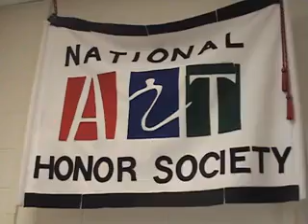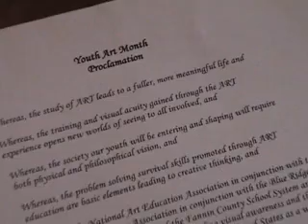Youth Art Month 2012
Celebrate Youth Art Month in March!